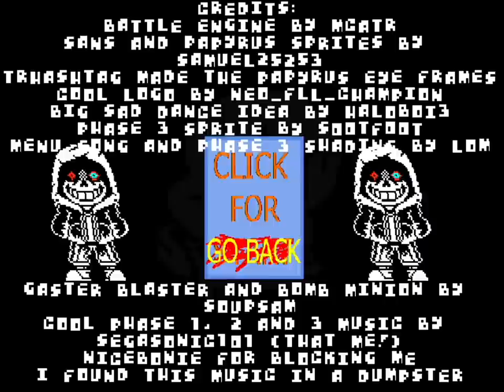EPIC Dustbelief Papyrus Fight | UNDERTALE Fangame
Undertale DustBelief Fangame! With commentary / reactions.

Game made by SegaSonic101
Dustbelief by Aude-Javel

Thanks for reading. :) gamer moment